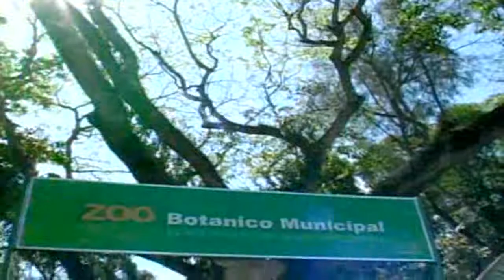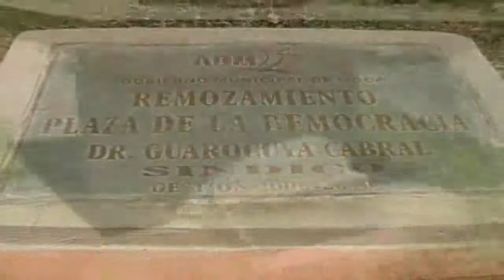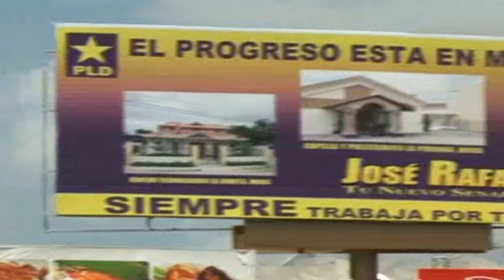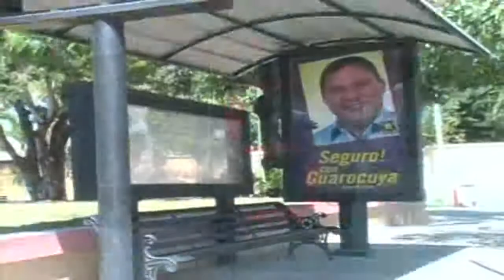Guarocuya en apedepe #1